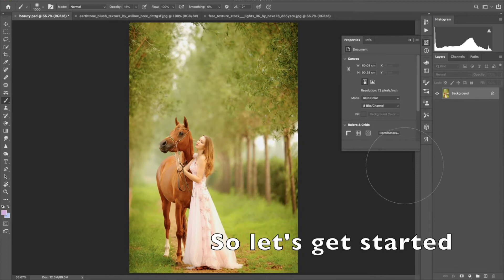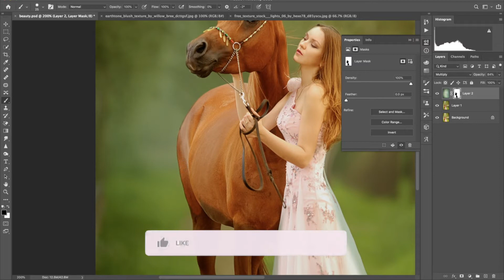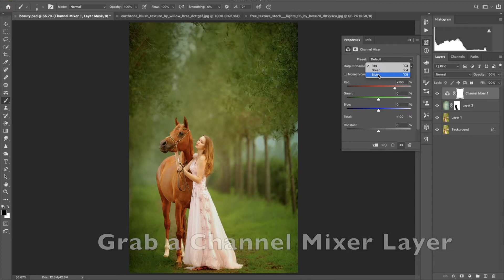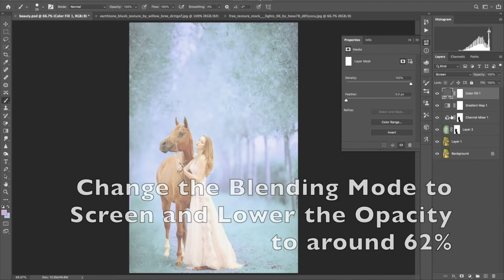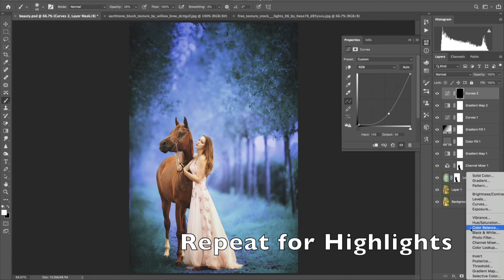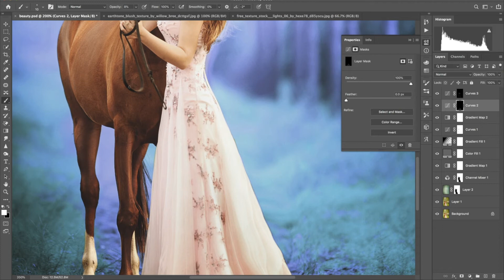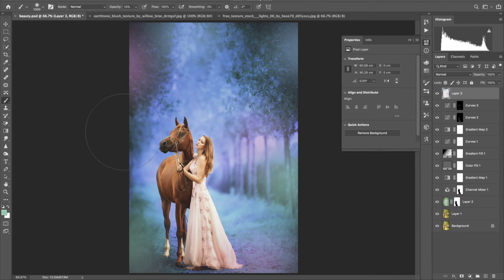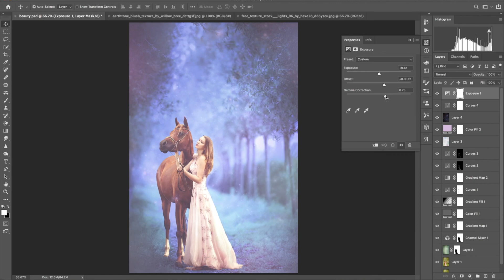**FINE ART FANTASY PHOTOSHOP TUTORIAL** | FULL PHOTOSHOP TUTORIAL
Hello :)
Today I wanted to share with you, how I created this beautiful Fine Art Fantasy look in photoshop. This is super easy with step by step instructions so that you will get the same fine art look. This can be created on other images but like always, if you want to edit along with me. the magic links will be down below so you can follow along with the tutorial :)